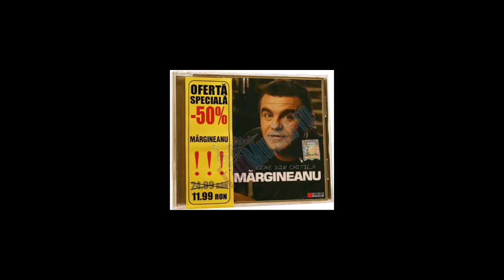hai sa ne cacam in ploaie...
azi seara m-a prins ploia pe drum...si in cap imi vinea aceste versuri...